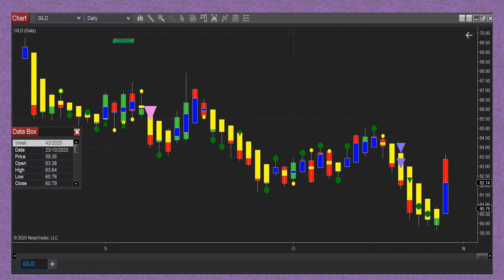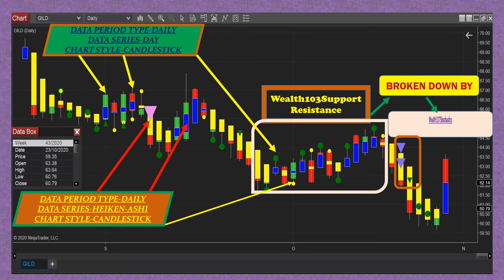WealthPower Indicators (Images 22) in NinjaTrader 8./NinjaTrader 8 indicators list.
WealthPower package contains 30 indicators.
Trading Indicators in NinjaTrader 8.
You may apply all or one on the chart for charting and analytics.